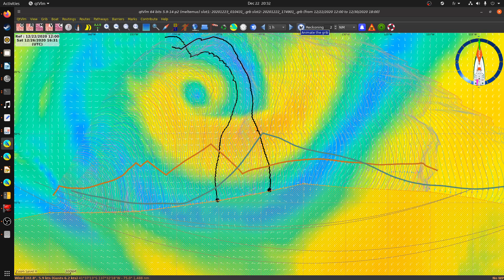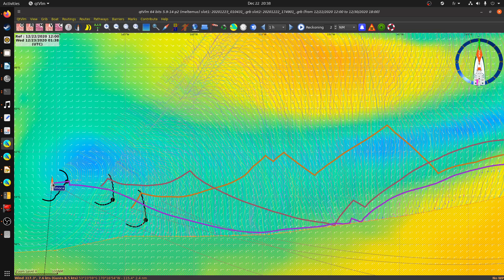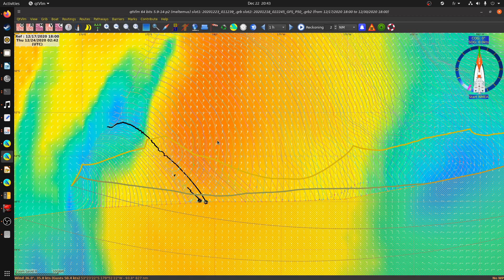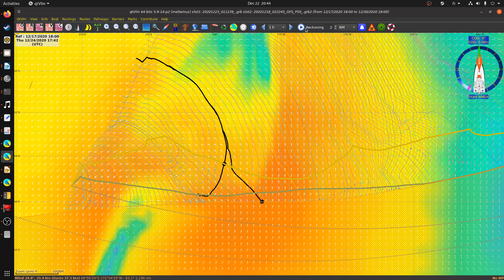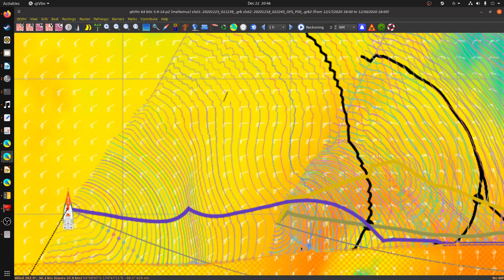Vendée Globe 2020 23 décembre: jackpot pour Yannick Bestaven ?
Pour les journées du 23 et 24 décembre, le skipper de Maître Coq à pour mission de rester devant un anticyclone. Ses concurrent directs, Charlie Dalin (Apivia) et Thomas Ruyant (LinkedOut) devraient à priori être rattrapés, et fortement ralentis. Cette avance pourrait capitaliser et permettre au leader de s'installer confortablement en tête.
C'est une excellente nouvelle pour le groupe de chasseurs menés par Borris Hermann, qui vont rattraper les numéros 2 et 3: le suspens continue !
On s'intéresse également à la route probable de Clarisse Crémer pour négocier une dépression très creuse (rafales à 55nds annoncés). Cela devrait profiter à Armel Tripon (L'Occitane) qui pourra faire une route quasi-directe et se retrouver très proche de Banque Populaire. Quelle "remontada" !